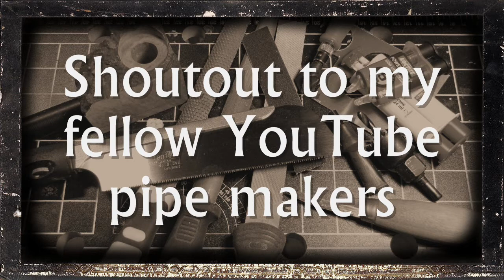YT Pipe Makers Shoutout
A long overdue shout-out to a few on my fellow pipe makers here on YouTube.